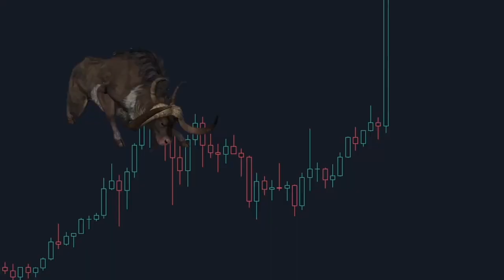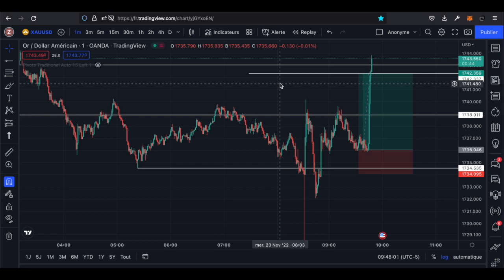xauusd (gold) long setup in new york session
my crypto portfolio 28 best project in the market ! With a top 10 best potentiel 10X - 20X potentiel upside in the next upcoming wave ! The exact price I’m buying in and my exact price targets for a medium long term perspective + access to my live trading room on telegram + zerowfx masterclass  !